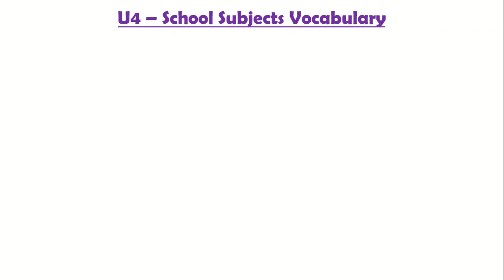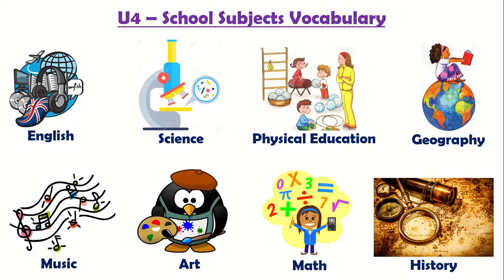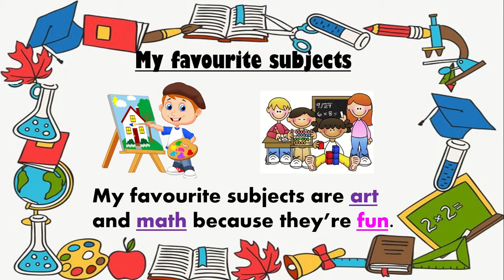03 My favourite subjects Evaluated activity